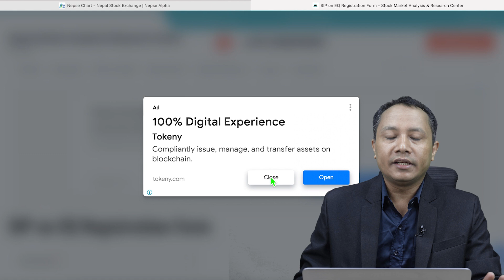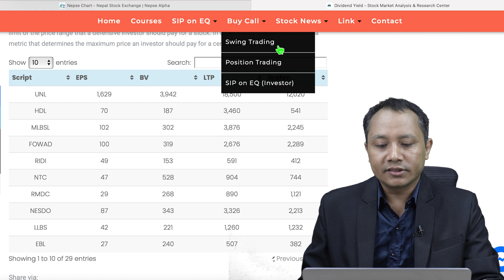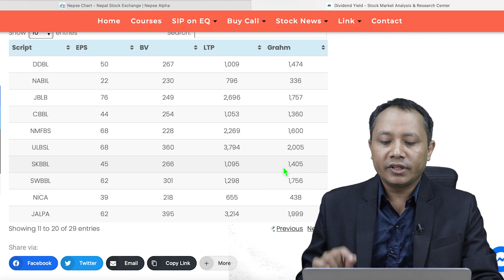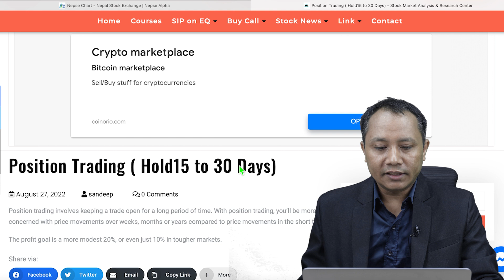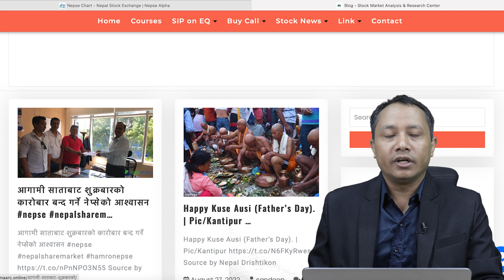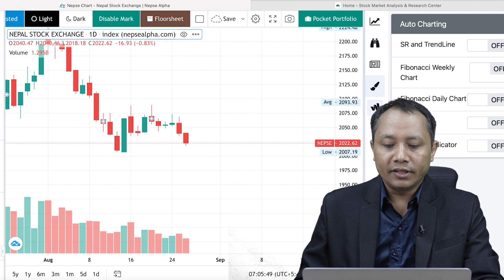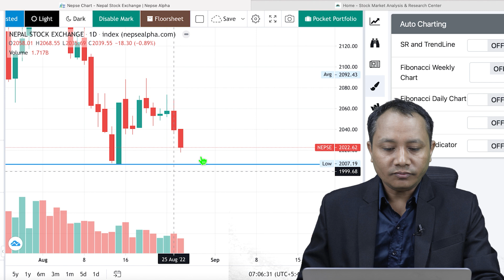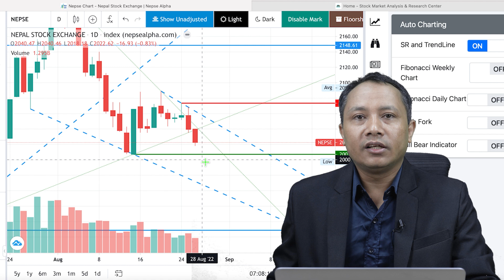🟢NEPSE🟢 How to Choose Stocks Buying and Selling from SMAARC Website ? sandeep kumar chaudhary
Stock Market Analysis & Research Center Youtube fully research based educational channel of NEPSE. We strive to build a culture of continuous learning and industry interactions. We aim to produce stock market Analysis , Technical Analyst, Equity Analyst, Research Analyst and other financial market professionals for this upcoming sector.
circuit breaker in stock market nepal
online stock market nepal
linch stock market nepal
company analysis for stock market nepal
how to invest in stock market nepal
stock exchange market nepal
bonus share tax calculation
gbbl bonus share tax payment
bonus share tax nepal
pic bonus share tax
how to pay bonus share tax of prime commercial bank
api bonus share tax
how to pay share tax
bonus tax calculator
tax rate for bonus share in nepal
bonus tax rate in nepal
is bonus share taxable
how bonus shares are taxed
bonus tax calculator
gbbl bonus share tax
pcbl bonus share tax
bonus tax calculator
global ime capital bonus
share bazar nepal
share bazar nepal today
mero share bazar
share bazar app
nepal share bazar news
share bazar live
share bazar login
ipo share bazar
share bazar nepal
mero share bazar
share bazar live
ipo share bazar
share bazar app
mero share bazar
hang seng share bazar
taiwan share bazar
arthosuchak share bazar news
all sharebazar news
policybazaar share
policybazaar share price
nepse live
nepse chart
nepse today
nepse alpha
nepse online trading
nepse index
nepse alpha live
nepse live chart
nepse live
nepse chart
nepse live chart
nepse login
nepse today
nepse alpha
nepse alpha
nepse live
nepse chart
nepse today
nepse tms
nepse login
nepse market depth
nepse tms 58
new web nepse
sebon ipo result
sebon ipo list
sebon share price
upcoming ipo approved by sebon
sebon full form
sebon ipo approved
sebon chairman
sebon meaning in nepali
sebon ipo result
sebon ipo list
sebon share price
sebon full form
sebon ipo approved
sebon nepal
sebon right share pipeline
sebon pipeline
sebon ipo approved
sebon right share approved
sebon bonus share pipeline
seibon carbon
sebon Paris
sebon chairman
sebonic financial
sebonack golf club
sebono sa selina mp3 download
sebonic financial reviews
sebonac gel
sebono sa selina
sebonac face wash
sebona fi